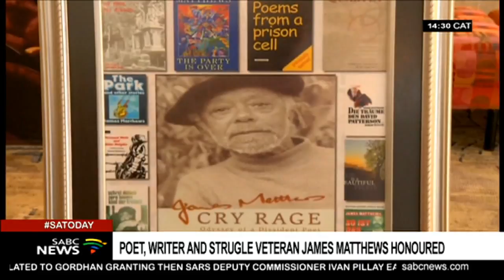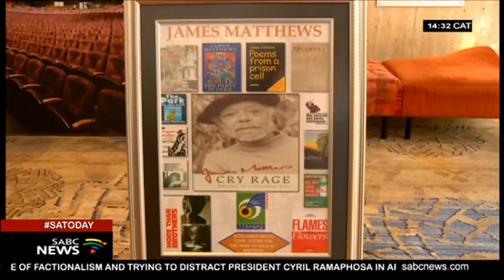Writer, poet James Matthews honoured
Struggle veteran and well-known writer and poet James Matthews turns 90 this week. He's been honoured at an event at the Artscape Theatre in Cape Town. A lot of Matthews's work had been banned by the apartheid